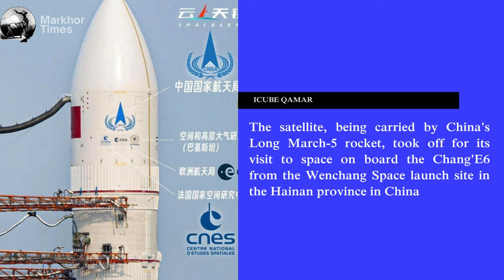Pakistan's first successful landing on MOON | Lunar mission | I-CUBE QAMAR